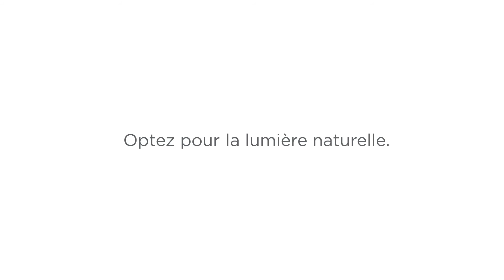LEDview Plus: Mieux voir pour mieux découvrir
LEDview Plus est synonyme de la synthèse parfaite d’intensité lumineuse, couleur de lumière et diamètre du champ lumineux. Cette lampe réunit la technologie DEL la plus récente et un design moderne et l’ergonomie optimisée.